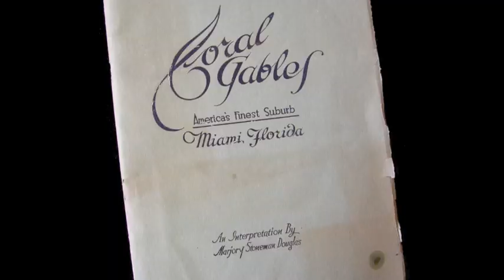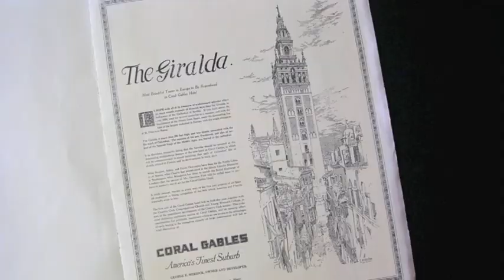Rare Book Moment 1: Coral Gables, America's Finest Suburb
No. 1: Rare book appraiser Michael Slicker discusses a brochure published in 1920 for Coral Gables, America's Finest Suburb, its developer, George Merrick, and famed environmentalist Marjory Stoneman Douglas.

Michael Slicker's Rare Book Moment is recorded at Lighthouse Books, ABAA in St. Petersburg, Florida.